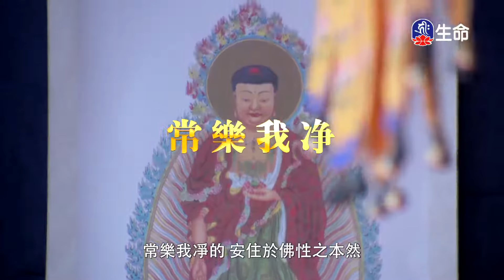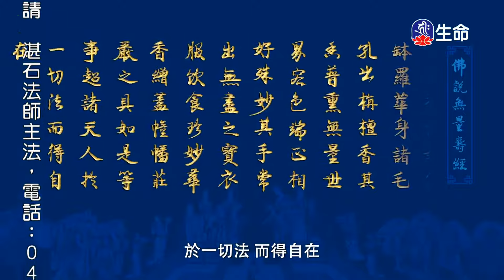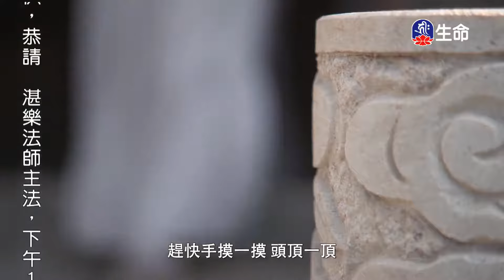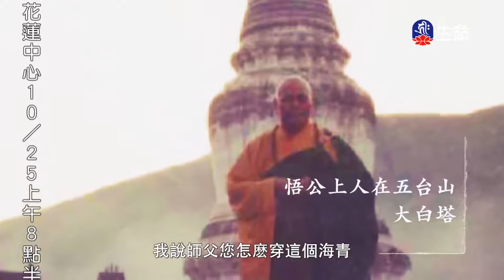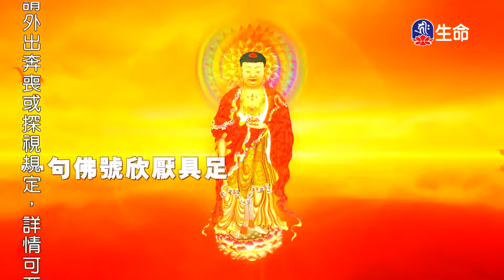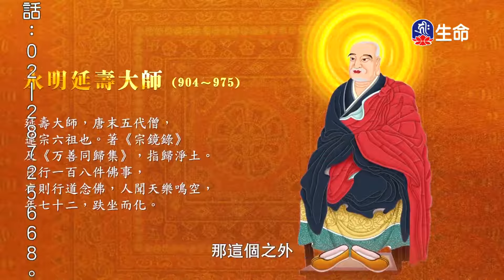佛說無量壽經(13)傳喜法師-1_佛教動畫系列_(lifetv_20201023_02:00)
佛教動畫系列_佛說無量壽經(13)傳喜法師。